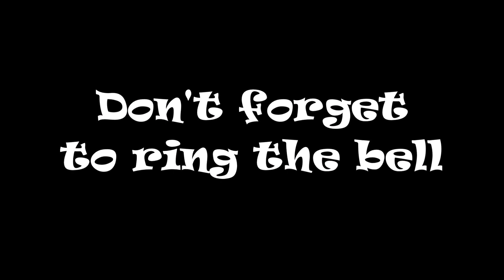CSX 262 CSX 4758 NB Intermodal St Stephen SC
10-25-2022 - Today’s catch - CSX 262 GE AC4400CW CSX 4758 EMD SD70MAC NB with an Intermodal in tow rolling through St. Stephen, S.C. Please subscribe, share, like, comment, and ring the bell. Happy railfanning!